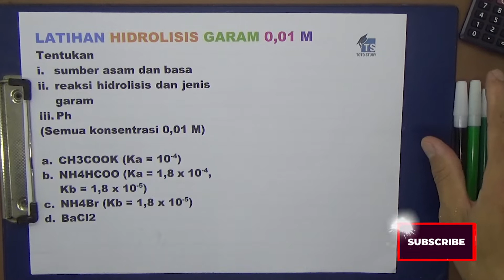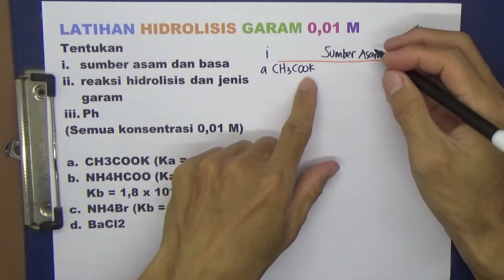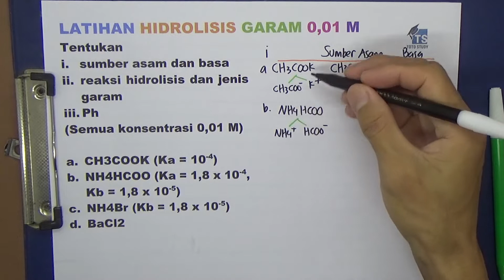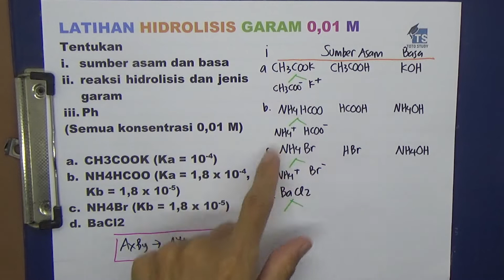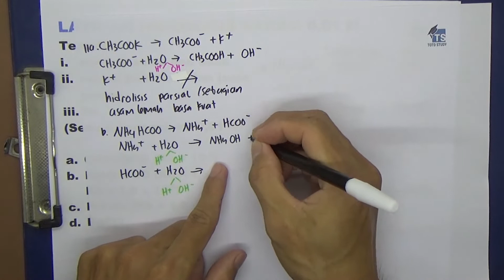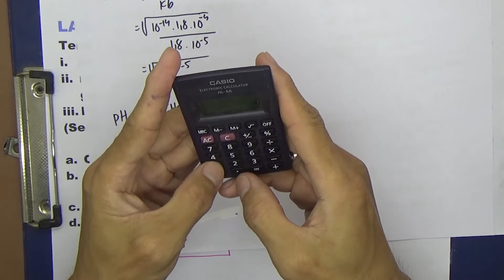Latihan Hidrolisis Garam 0,01 M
Tentukan
 i.  sumber asam dan basa
ii. reaksi hidrolisis dan jenis garam
 iii. Ph
 (Semua konsentrasi 0,01 M)

 a. CH3COOK (Ka = 10-4)
b. NH4HCOO (Ka = 1,8 x 10-4, Kb = 1,8 x 10-5)
 c.  NH4Br (Kb = 1,8 x 10-5)
 d.  BaCl2

Softwares :
Adobe Premiere Pro
Adobe Photoshop